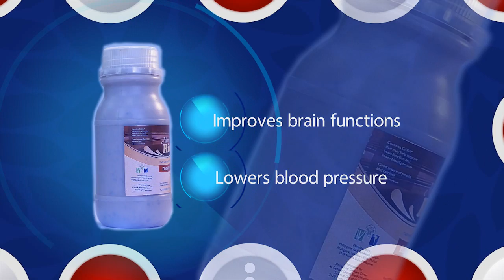Nutri Rice Milk